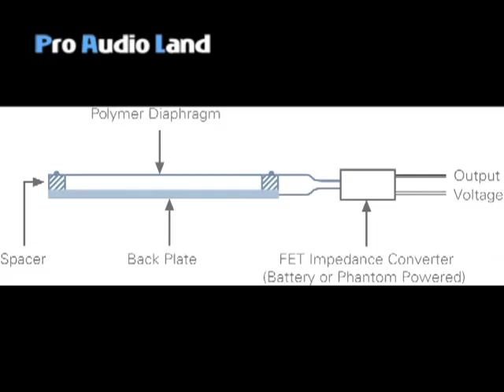Microphones 101: What Are Condenser Microphones and How Do They Work - Video 2/9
Part of PAL's Microphones 101 series. Audio Technica's Gary Boss explains what a condenser microphone is and how it works. Learn more about microphone basics, terminology, application and the differences in types.